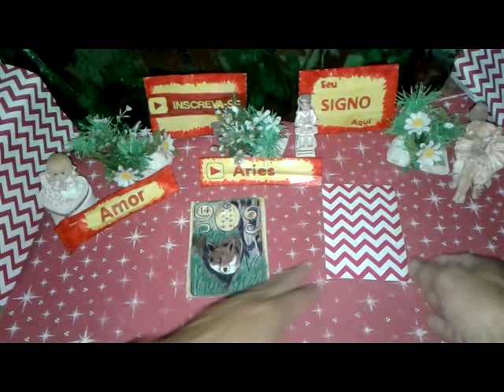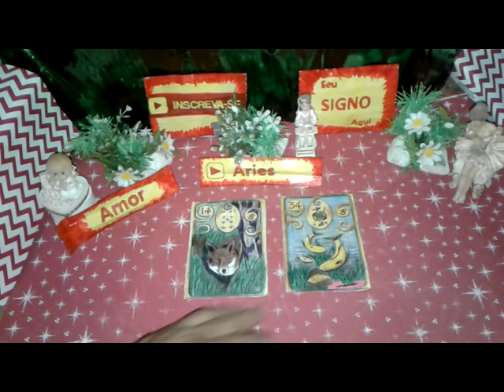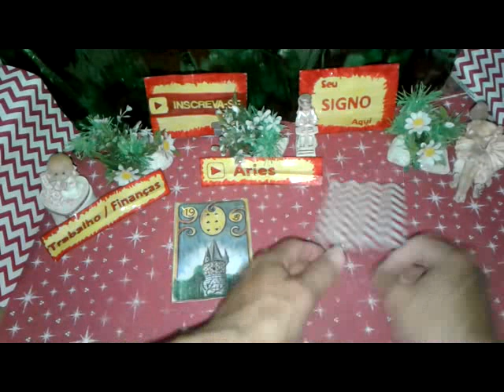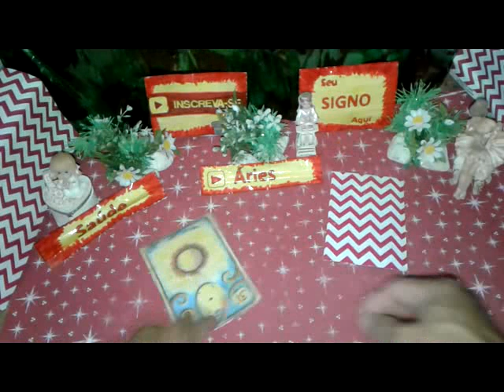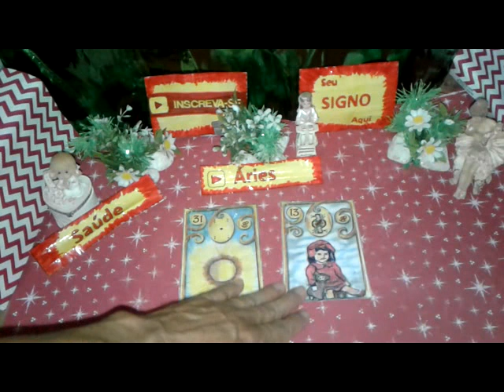Áries Julho 2019 Previsões Vídeo1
Previsão ÁRIES JULHO 2019  Muita Sorte  Saúde e Amor para Você
ÁRIES Julho 2019 Previsão Parte1  de 1 a 15

ÁRIES TAROT JULHO 2019  - JULHO ÁRIES PREVISÃO  - ÁRIES JULHO 2019